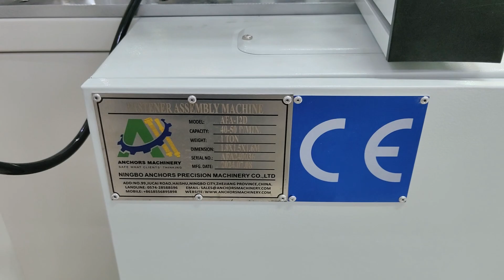Two stations dropin anchor bullet insert plastic clip sleeve assembly machine